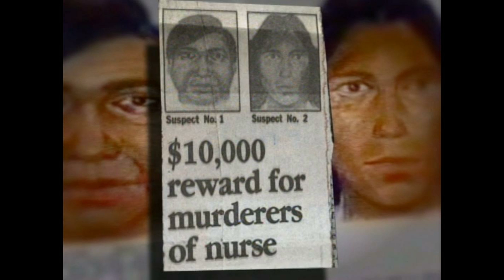Cold Case Solved After 26 Years - Sherri Rasmussen pt 1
My name is Megan and I create true crime content on YouTube.

Here are some way to support me and the channel

Merch! I have made some super fun designs, check em out!

Tubebuddy is a browser extension (aka browser plugin) that adds a layer of tools directly on top of YouTube's website. It is free and safe to use.

(I do make a commission if you choose to make a purchase for a premium program. Thank you for supporting the channel!)